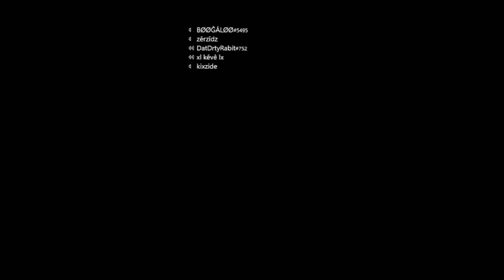Episode 1: ST08 Introduction in GTA V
What's up all! Tired of ST03EVSCMDR and his team filling the channel with CoDM? Well, ST Gaming's 8th in command and 2nd in command of ST Gaming's 4th Section is here to offer you some variety and humor that is not like what's his face who posts on here most of the time. If you want an escape from the guy who typically has posted on here, check out this channel:

By the way, this is actually ST03EVSCMDR typing the above. XD

Now, seriously, I want to welcome DatDirtyRabbit to his ST08 playlist. He has technically had this rank for a while but never got the chance to post on his playlist. Now he can and I am happy to welcome him.

Historically, he has been with ST Gaming since our early days and was a member of my EVS for Call of Duty MW2 and MW3. I like what I see and I believe you may too, especially in his gambling scenes (my personal favorite). Please warmly welcome ST08 to his playlist and this channel. 😄